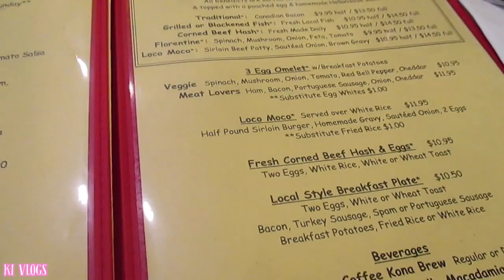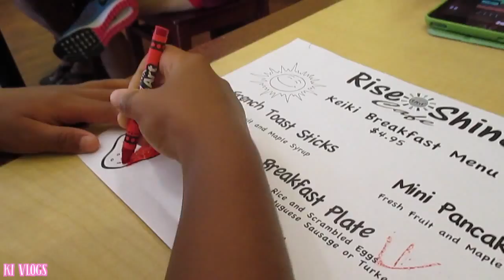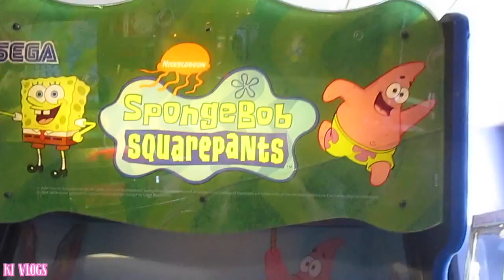CHUNKY CHEESE?!? - August 12, 2015 | Ki Vlogs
kiBEAUTY411